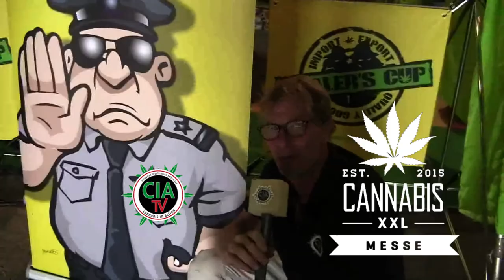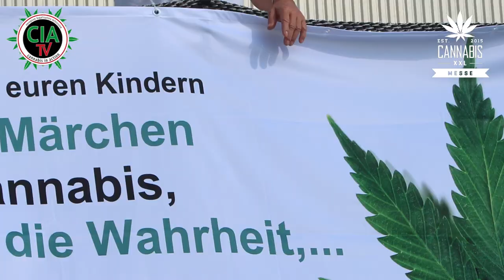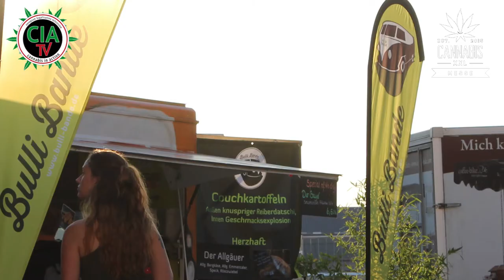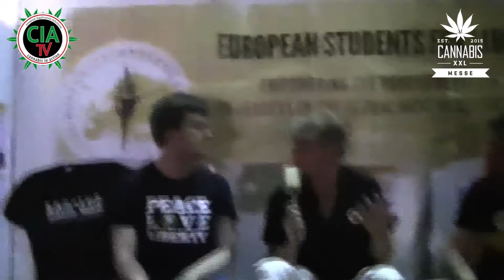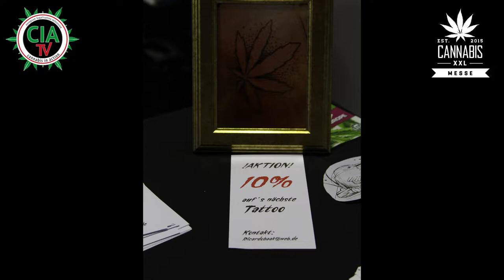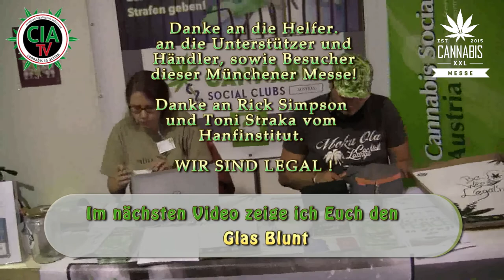CIA-TV ist Rick Simpson auf der Spur - Hanf statt Hopfen - Hanfmesse München XXL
Diese Jahr fand wieder, etwas kurzfristig geplant, die Cannabismesse XXL in München statt. Zur Freude einiger Händler, Redner und Besucher öffnete die Hanfmesse in München 2017 wieder ihre Pforten, nachdem diese im Jahr 2016 ausgefallen war.

Der Organisator Vaclav Wenzel vom D.C.I. (deutsches Cannabis Institut) welcher über 100.000 € mit einer Crowdfunding Aktion erwirtschaftet hat, konnte jedenfalls eine zufriedenstellende Messe auf die Beine stellen, leider fehlte es etwas an Besuchern.
Der Besuch von Rick Simpson veranlasste uns dazu ihm ein paar interessante Fragen zu stellen, auch in BEzug auf den offenen Brief von Dr. Franjo Grotenherm. Unter anderem sind auch zwei junge Hanfshirt Hersteller und eine Studentenvereinigung mit von der Partie.
Die Abstimmung zur Freigabe vom Anbau gerade für den medizinischen Bereich ist weiterhin online verfügbar, unter:

Viel Spass beim anschauen und kommentieren ;-)